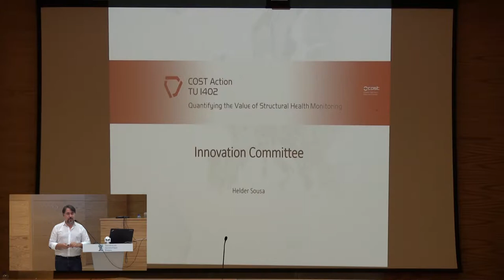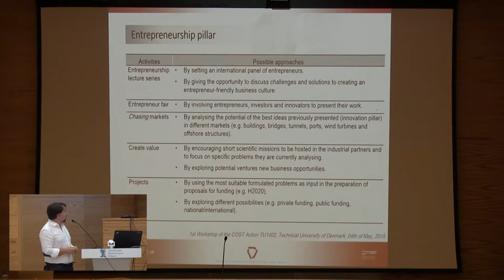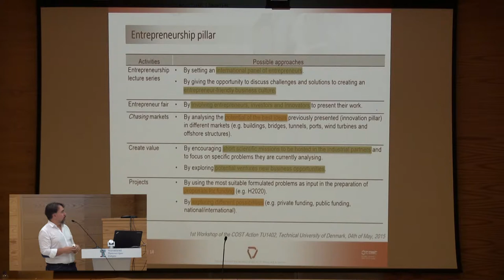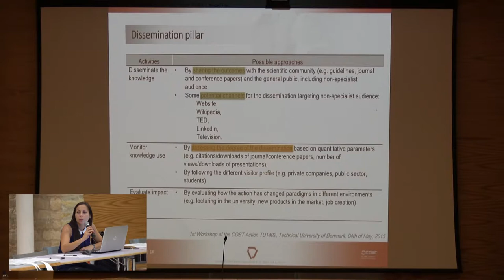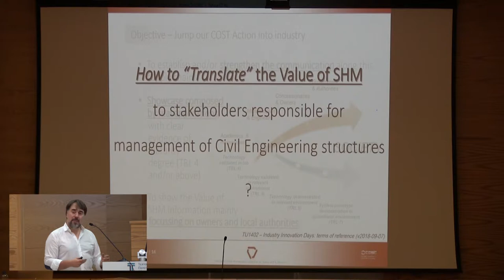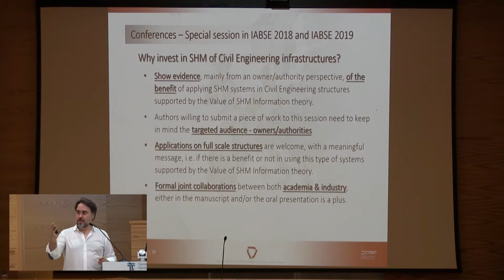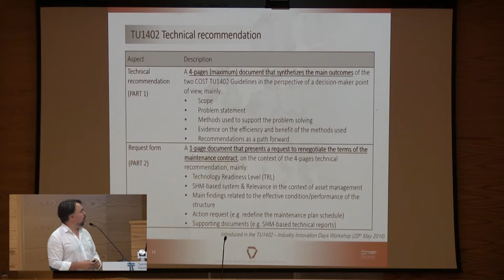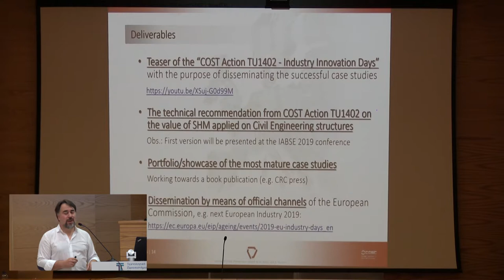Innovation Committee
by Helder Sousa